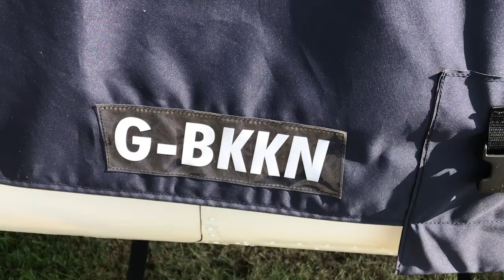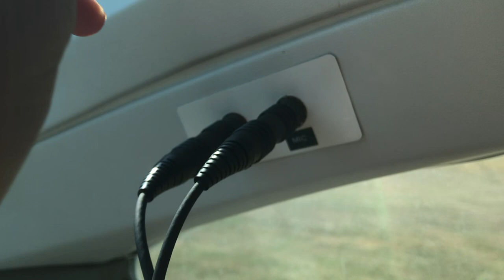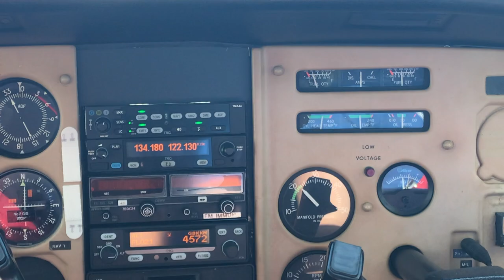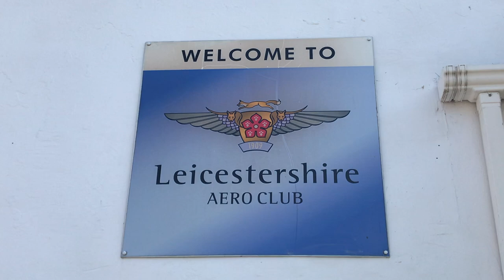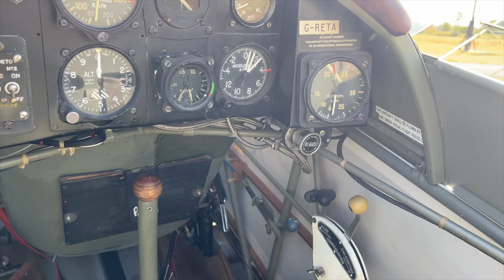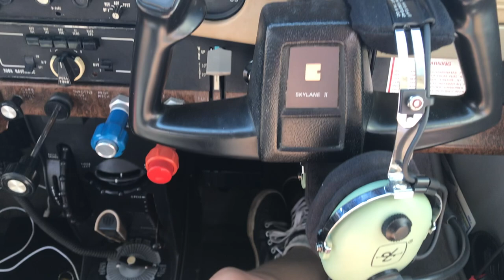Leicester Lunch | Netherthorpe to Leicester | Cessna 182 | G-BKKN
Went for a quick bite to eat at Leicester a couple of weekends ago. Took a while to post as I couldn't find the right music to fit, not even sure the music I have chosen fits. Anyway, enjoy it and I hope you like it! :)

Shot on - iPhone 7, iPhone 13 + iPhone X